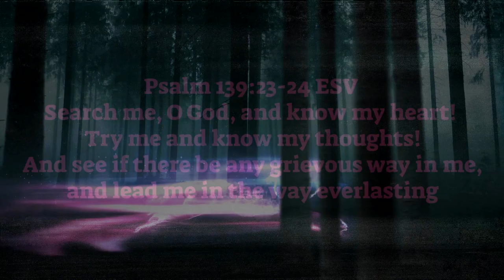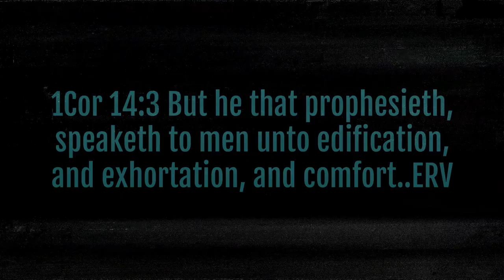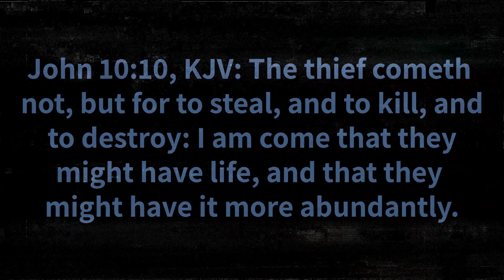🔥'Insidious Prophets'👿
🔥Expose'🔥🎵'INSIDIOUS PROPHETS' Dont manipulate others with your emotions it is witchcraft👿I tell the truth, there are some Prophetically gifted people who still live in the Old Testament days(An eye for an eye and proclaiming judgement on people).